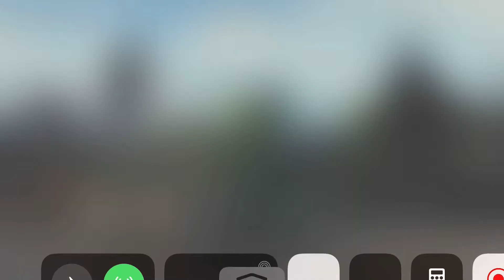TES: Blades - May 28, 2019 Update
Been Busy, but here's the update list for the May 28th update